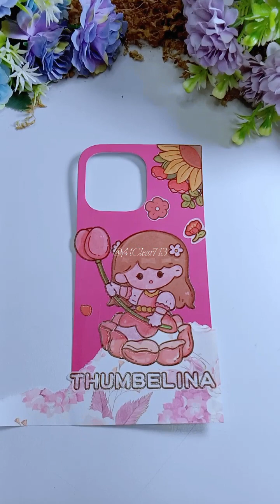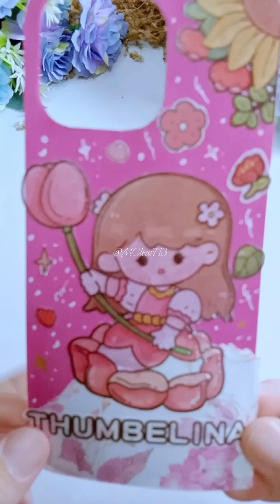Thumbelina✨📱anime cute kawaii kawaiicraft diy iphone case aesthetic decoration stickers